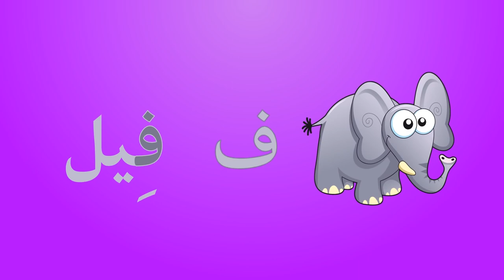انشودة الحروف العربية 1 بدون موسيقى Arabic Alphabets Song 1 No Music 1080p